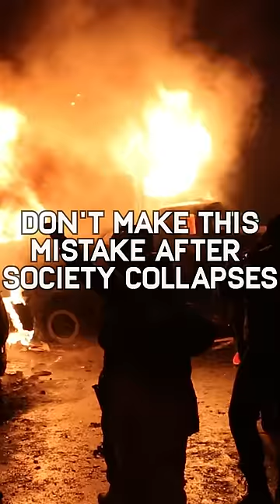Collapse of Just in Time Delivery System